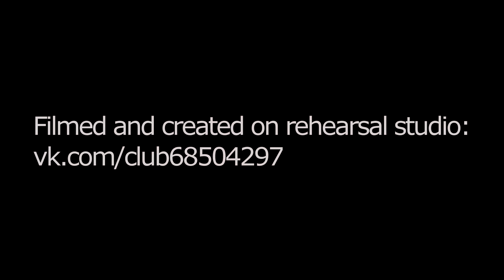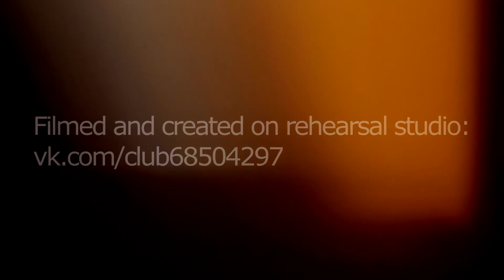Random State - Control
Записано на репетиционной базе:
Съемка: Юра Огиенко, Максим Фам.
Монтаж: Юра Огиенко.